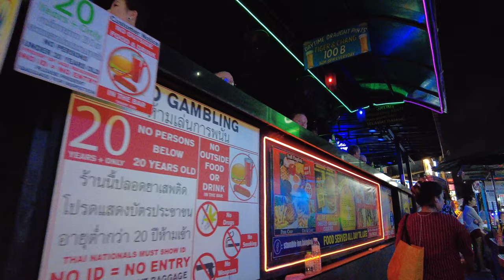Exploring Bangkok's Vibrant lively Sois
Bangkok's Soi 11, Soi 4, and the iconic Soi Cowboy. Join us on immersive walking tours through these dynamic neighborhoods, where tradition meets modernity, and every corner tells a story. From the vibrant nightlife of Soi Cowboy to the diverse culinary delights of Soi 4, and the eclectic blend of shopping and entertainment on Soi 11, we'll take you on a journey through the heart of Bangkok's urban pulse. Whether you're a seasoned traveler or a curious explorer, our channel offers insider tips, historical insights, and firsthand experiences to enrich your adventure through these iconic Bangkok streets.